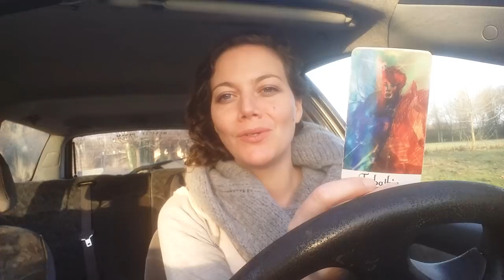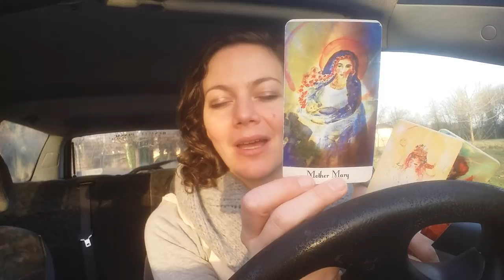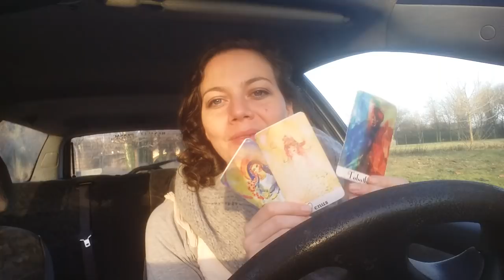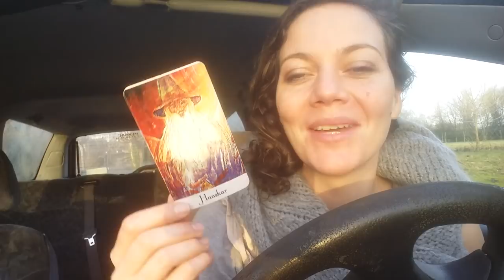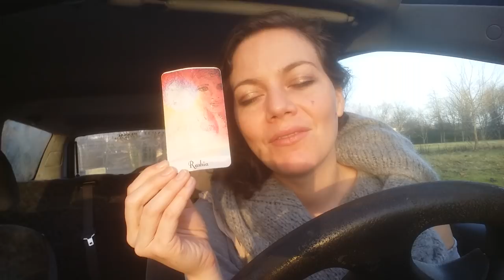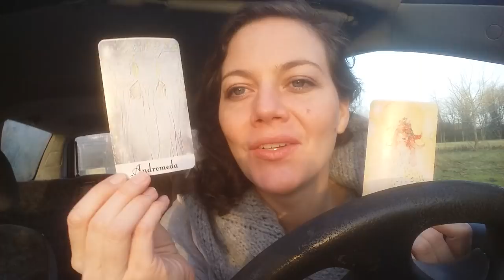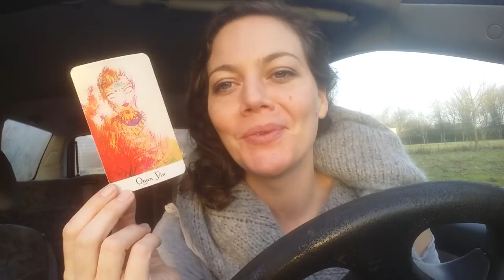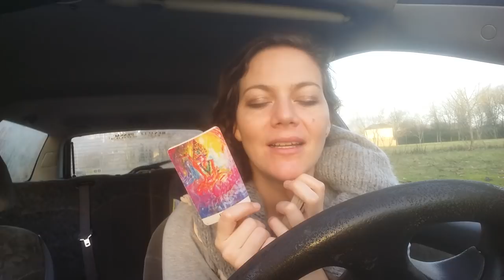ORACLE POUR LA SEMAINE DU 18 AU 24 DECEMBRE 2017